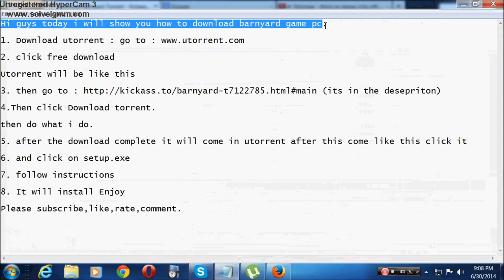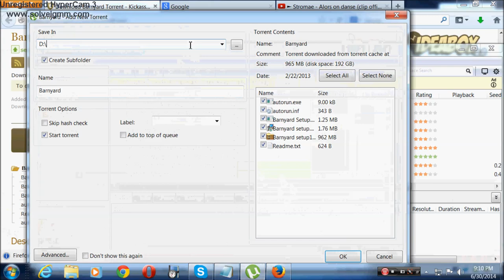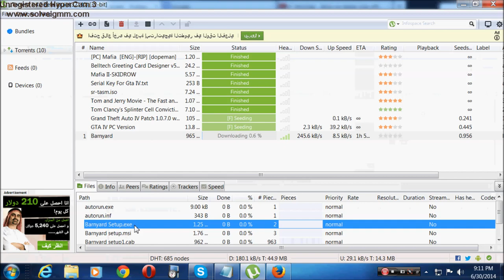How to download Barnyard game PC FREE!!!!!!